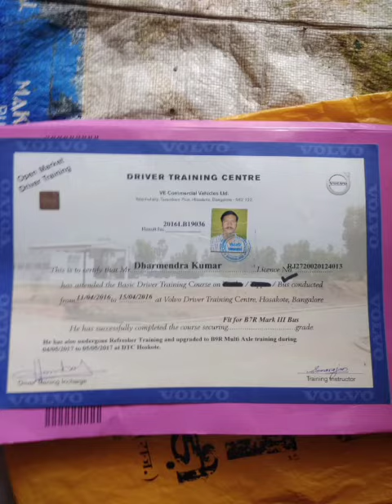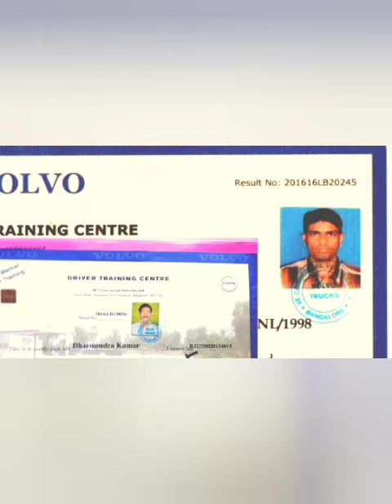DRIVERS VOLVO TRAINING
SEND YOUR APPLICATION TO:
TRAINING MANAGER
VOLVO GROUP MEMBERS PRIVATE LIMITED.
VOLVO INDIA PRIVATE LIMITED.
YELACHAHALLY
TAVAREKERE  POST
HOSAKETE TALUK

IF WANT
WHATSAPP NUMBER
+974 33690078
happy journey ❤️
Kurnool to DOHA